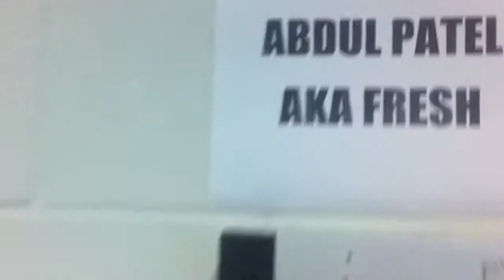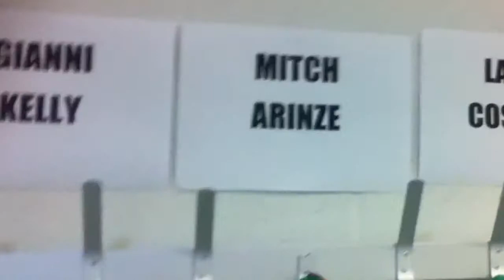Gloucestershire College Basketball Camp 2 (unfinished)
Gloucestershire College Basketball Camp 2 (unfinished) by STAT24